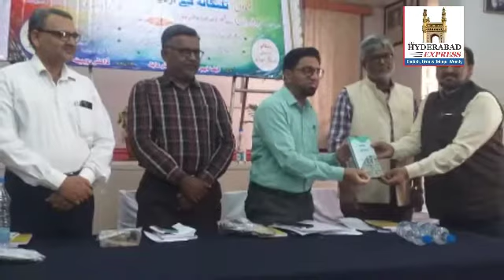Seminar on Urdu School in Telangana & their Condition Organised by AlHina Education Society in Hyd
Seminar on Urdu School in Telangana and their Condition Organised by AlHina Education Society in Hyderabad at Urdu Hall Himayath Nagar on Sunday 7 March 2021.